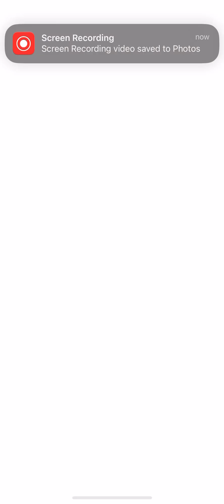Rank Duel: unplanned win